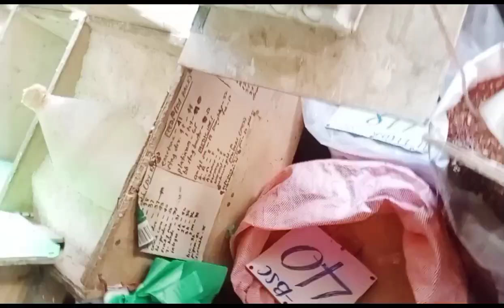Its Friday JTI Day, Bibilhin nila ang empty packs ko sobrang tipid # daily life sari2 store